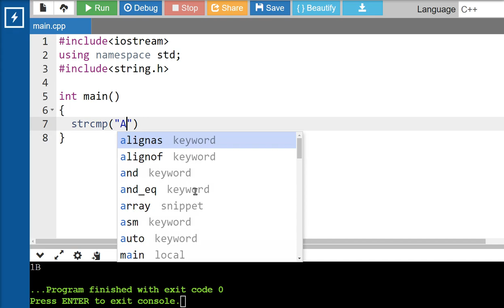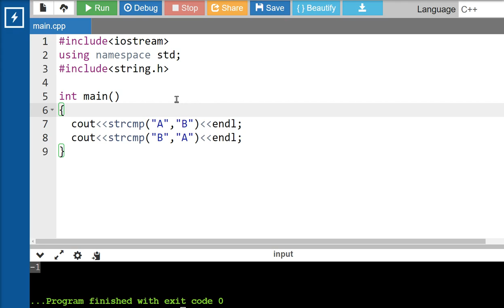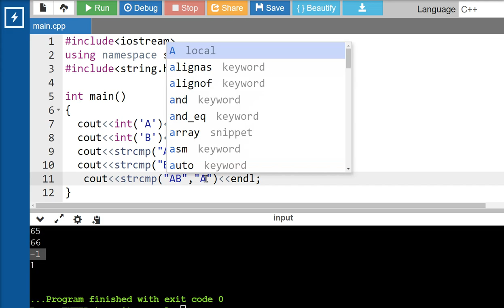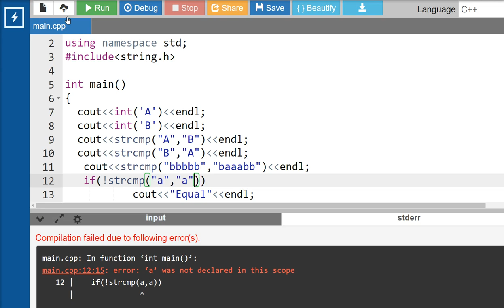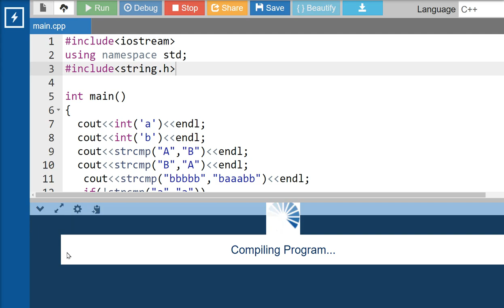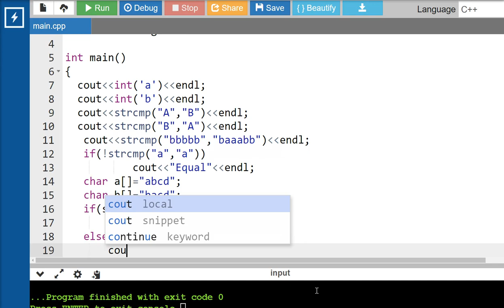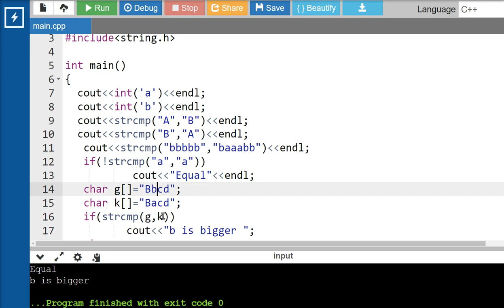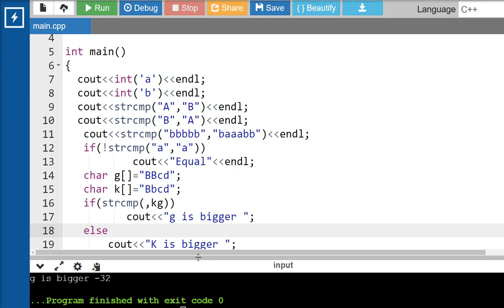strings scompare function strcmpa,b